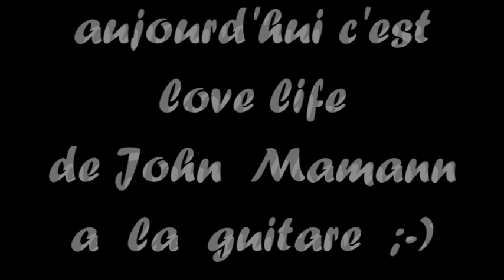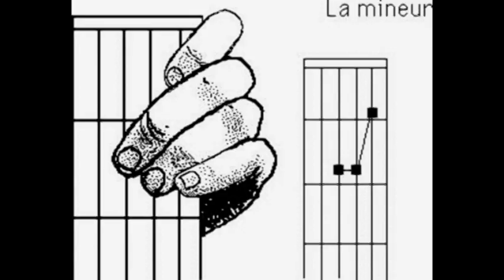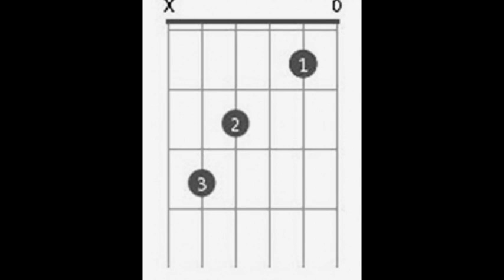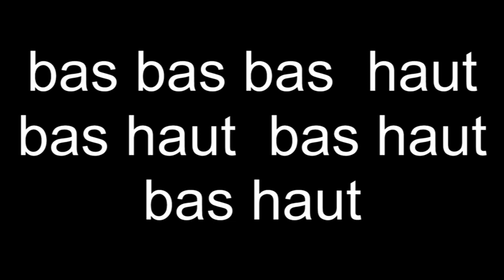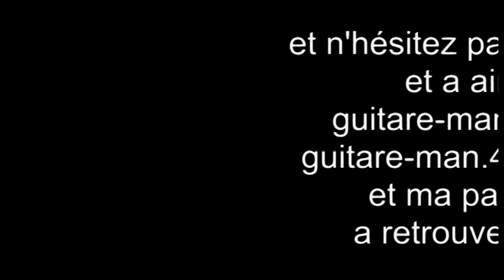Love life - John Mamann guitare leçon